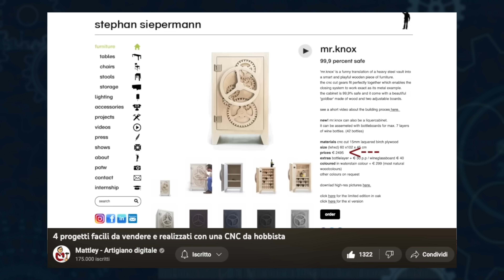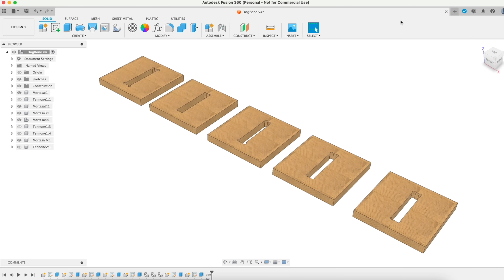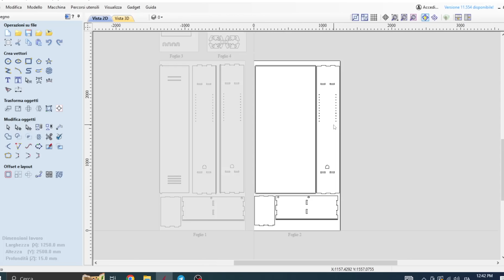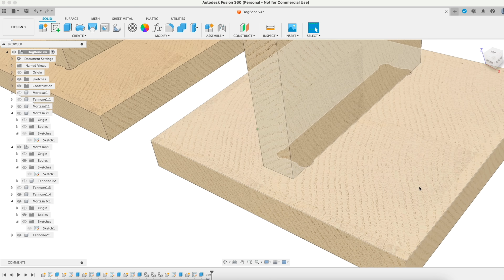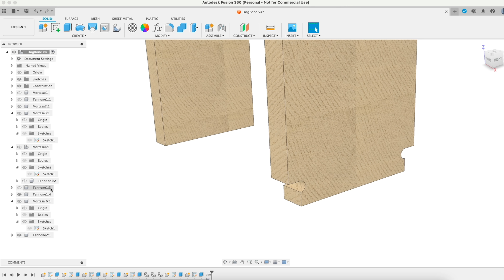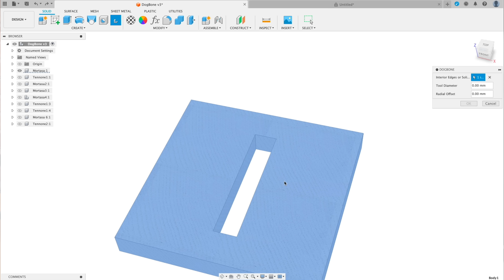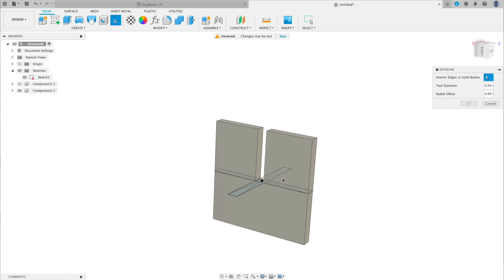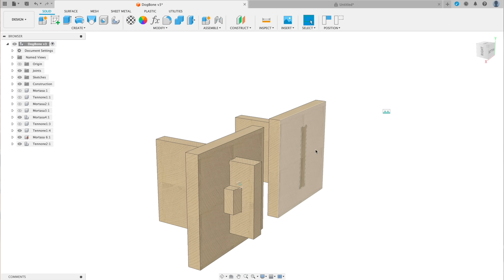I PIÚ SEMPLICI incastri nella falegnameria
Nel video di oggi, ci immergiamo nel mondo dell'arredamento "fai da te" esplorando la potente tecnica del "dogbone". Questa tecnica, spesso associata alla fresatura CNC per il legno, ci offre la possibilità di creare incastri precisi e di assemblare rapidamente i nostri mobili in legno, proprio come i semplici mattoncini Lego!

🪵🔧 Ma la vera sorpresa? Non avete bisogno di macchinari avanzati. Nel video vi mostro come replicare questa tecnica utilizzando un semplice trapano a batteria e un rifilatore.
Immaginate di poter progettare e realizzare arredamenti personalizzati con la stessa facilità con cui costruireste un progetto Lego. Sì, è possibile, e vi mostrerò come! Se siete appassionati di legno, mobili e progetti facili ma efficaci, non potete perdervi questo episodio.

*Scopri maker+*
Un solo abbonamento per seguire centinaia di lezioni formative sull’artigianato classico e digitale

Vuoi lavorare con me? Candidati ora
*Seguimi sui social*

Questo video contiene inserzioni a scopo commercialeo